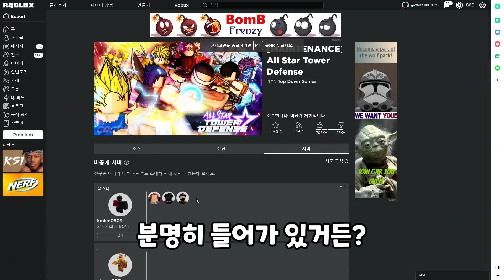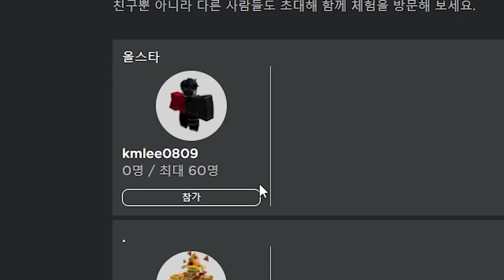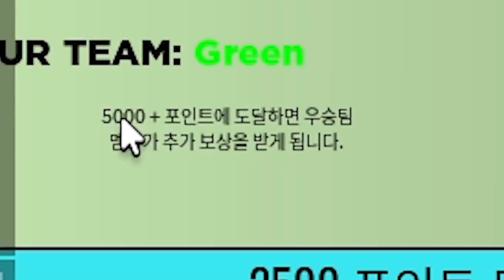6성 캐릭터 리뷰! ( 로블록스 올스타 타워 디펜스)